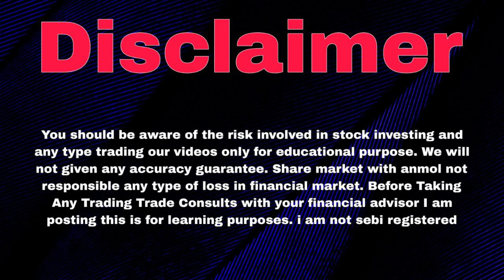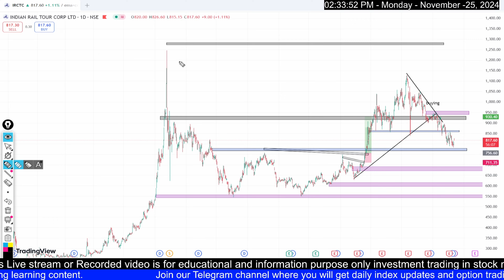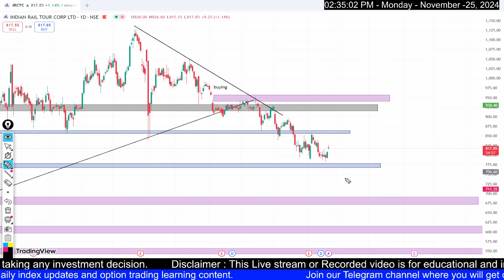IRCTC SHARE | IRCTC SHARE NEWS | IRCTC SHARE LATEST NEWS TODAY | IRCTC SHARE LATEST NEWSIRCTC SHARE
Topics :-
irctc share sptit date
irctc share split news today